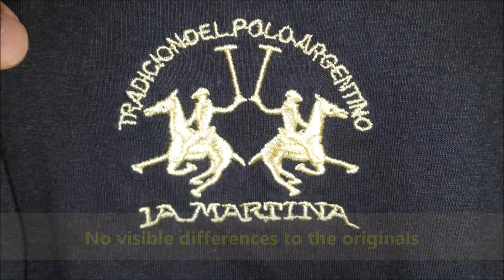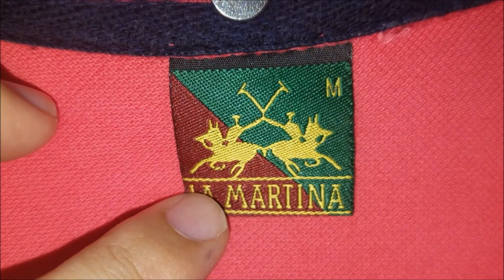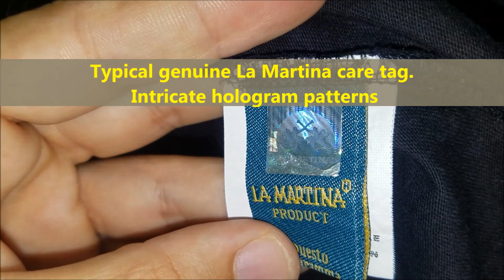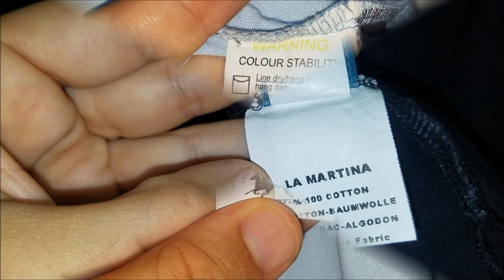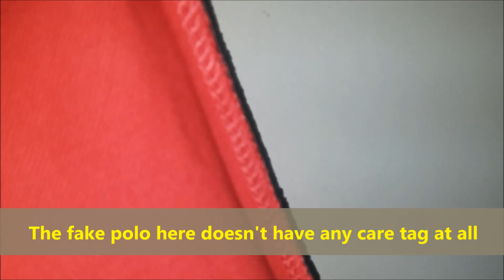Real vs. Fake La Martina polo shirt. How to spot counterfeit La Martina